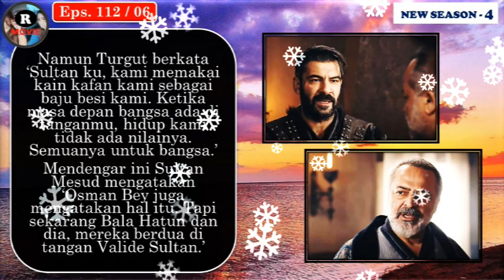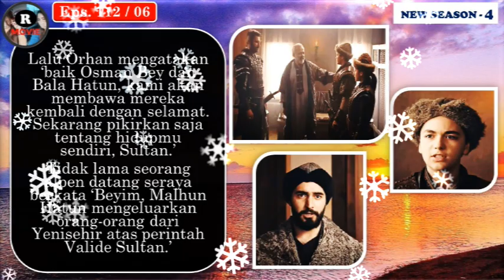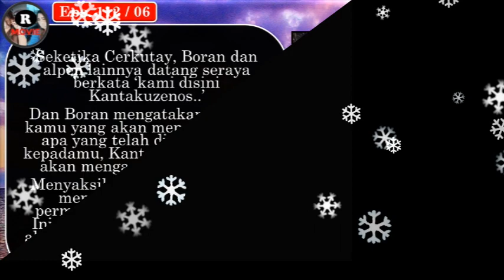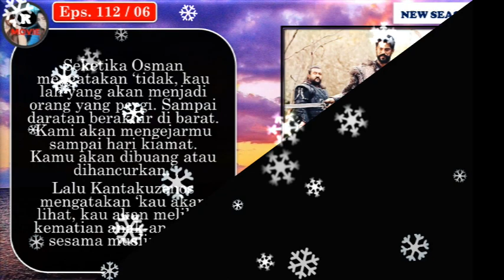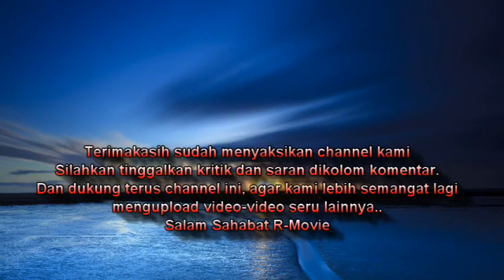100. Kantakuzenos Dipenggal ?? Misi Osman untuk Menghancurkan Kembali Ismihan !! 112 Part 6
Alur Cerita Kurulus Osman Season 4 Episode 100 (112 Part 6)
Diceritakan tentang "Saat Kantakuzenos menemui seorang Gembala untuk mendapatkan Salib Suci yang dia inginkan, ternyata Gembali itu memancing Kantakuzenos kedalam jebakan yang telah dirancang oleh Osman. Dan dengan sekejap, Osman menebas kepala Kantakuzenos hingga membuatnya mati ditempat. Bukan hanya itu, saat Osman menerima kabar tentang pengusiran Malhun dari Yenisehir, Osman segera merancang siasat untuk menghancurkan kembali Ismihan dengan mengirim Samil Alp ke Konya."
akankah rencana Osman ini berhasil ??
simak terus kisahnya ..